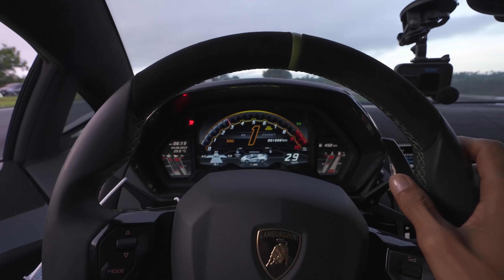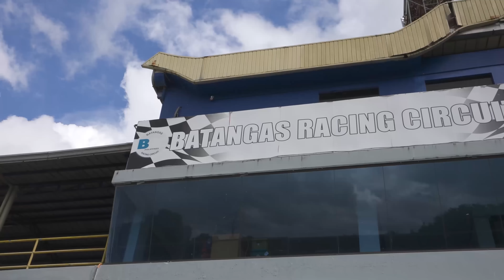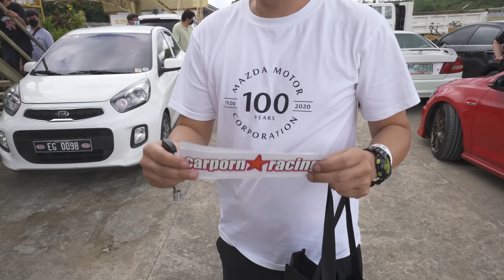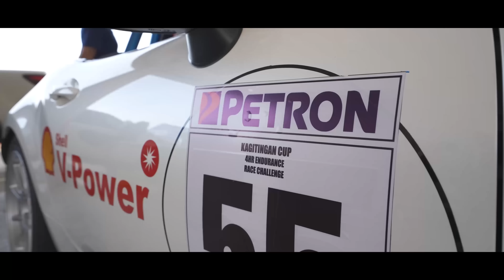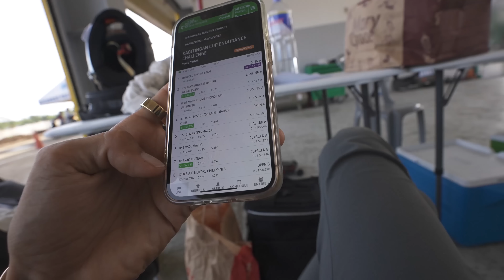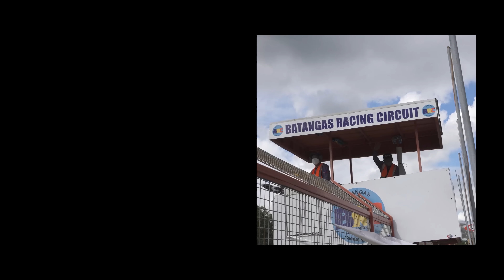We WON in a Mazda Miata 2022 | Angie Mead King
My very first race after I retired from the Ferrari Challenge and wow what a confidence booster! Thank you to Mazda Philippines, Steven Tan, fellow drivers Gaby Dela Merced and Windy Imperial and to our team for an outstanding performance. We got 3rd overall on the 2 hour endurance and 2nd overall in the 4 hour endurance. I can't wait to push for the 12 hour endurance race! Hope you enjoy this long format video as it's compressed already for your entertainment! The Miata and a such a capable car to contend with and I'm happy to be part of the factory team and the spec Miata series!

I am Angie Mead King, a transwoman who just loves fast things. I own and operate Car Porn Racing and Classic Speed. I try to upload once a week!